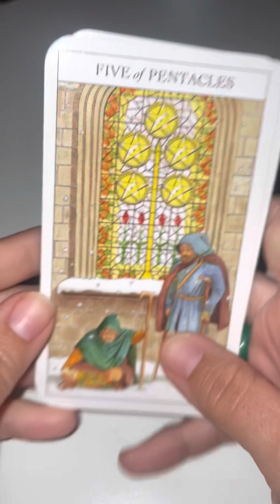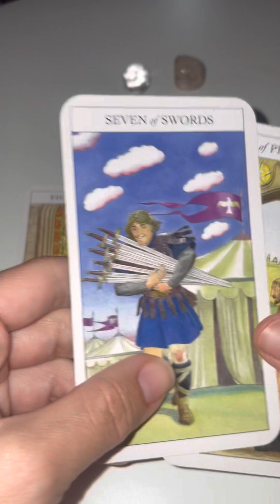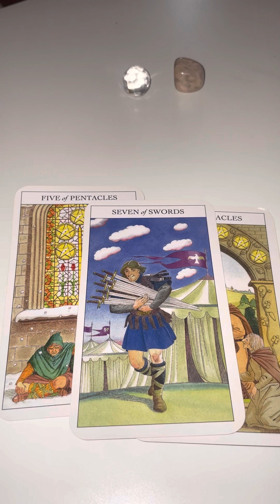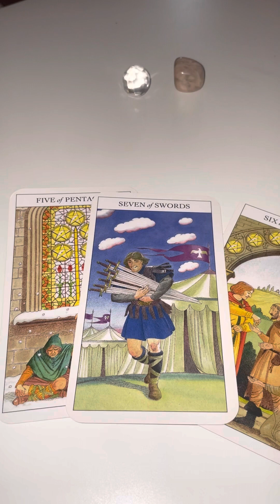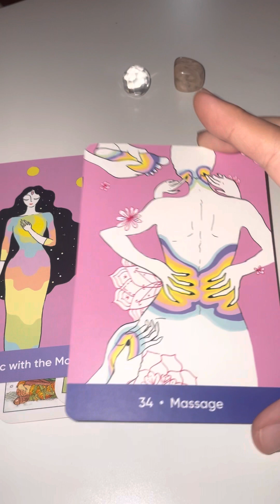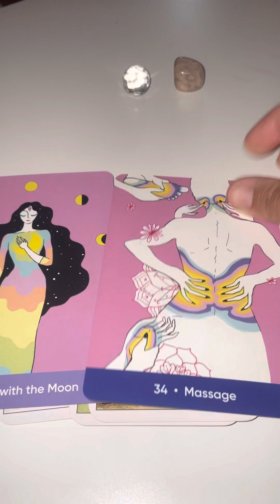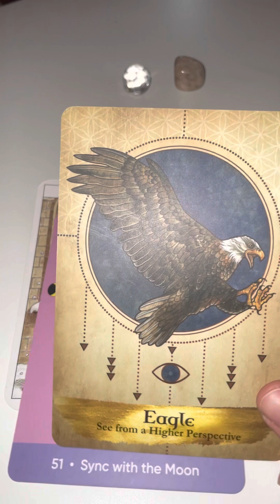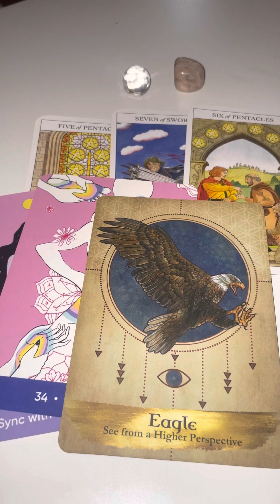Libra Responsibilities have piled up…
Happy New Astrological Year! New energy coming through! Exciting yet chaotic times we are living in. Take what resonates! ❤️